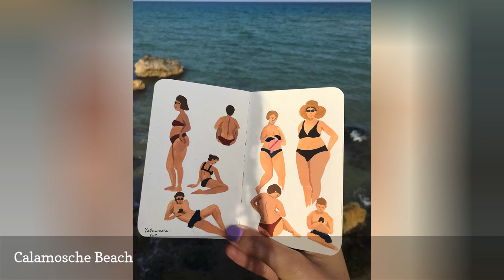Miniature Paintings Of Angela MckayS Travels In Pocket-Sized Notebooks 😃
The Brooklyn-based Angela Mckay is a surface pattern designer and illustrator. Originally hailing from the sunny shores of Australia and the humid tropics of Thailand, she brings her unique illustrations together to create a fun and diverse range for Ohkii Studio. Mckay usually positions her miniature paintings against the real-life backdrop, juxtaposing the two depictions.

0:00 - Intro
0:00:12 - Riserva Naturale Orientata Cavagrande del Cassibile in Italy.
0:00:21 - Joshua Tree National Park
0:00:30 - Calamosche Beach
0:00:39 - Lagos, Portugal
0:00:48 - Left: Wat Phra That Chom Pho, Thailand. Right: Yosemite National Park
0:00:57 - Lagos, Portugal
0:01:06 - Right: Margaret River, Western Australia
0:01:15 - Lagos, Portugal